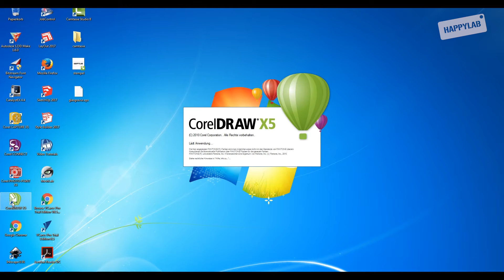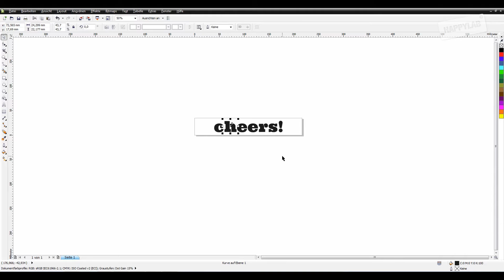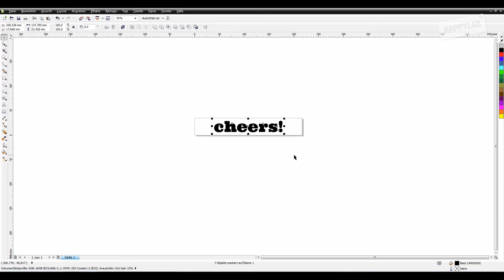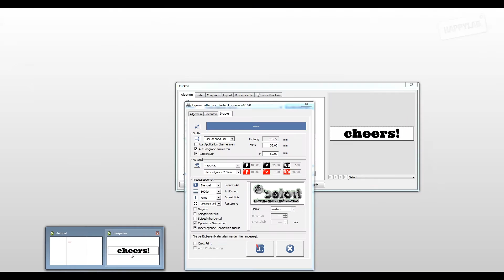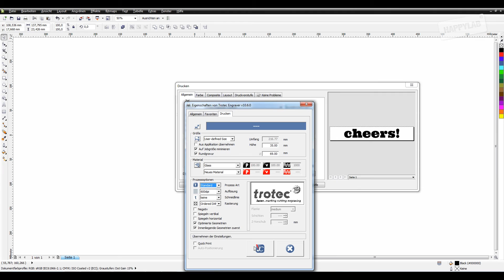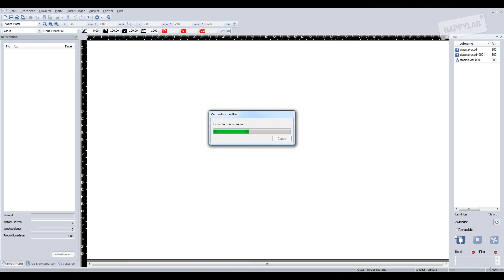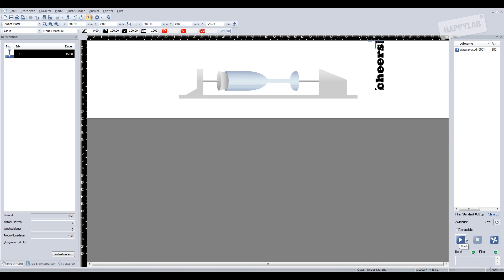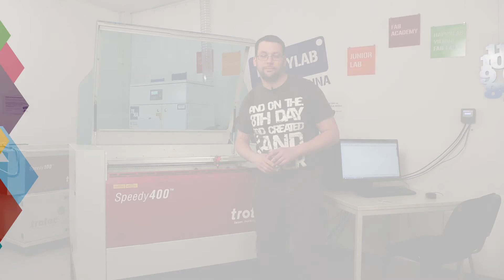Trotec Laser Cutter: Rungravur auf Glas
Mit dem Laser Cutter im Happylab können nicht nur plane, sondern auch runde Oberflächen wie z.B. Flaschen oder Gläser graviert werden. Dazu gibt es eine spezielle Rungravureinrichtung, mit der solche Objekte in den Laser Cutter eingespannt werden können. In ein paar wenigen Schritten kann so ein Trinkglas mit einem Schriftzug verziert werden.

Der Laser Cutter im Happylab kann unterschiedlichste Materialien schneiden und gravieren. Mit einem fokussierten Infrarot-Laserstrahl können feine Strukturen aus Plexiglas Holz, Karton, Leder, Stoff und vielen anderen Materialien ausgeschnitten werden. Außerdem können Beschriftungen, Schilder, Stempel, Gläser und vieles mehr graviert werden. Weitere Infos